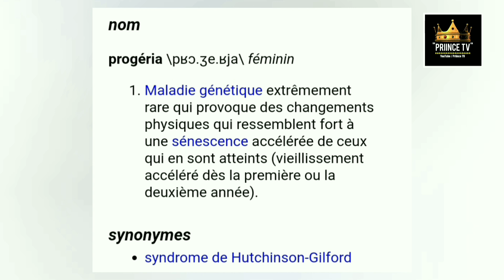LA VÉRITÉ SUR GRAND P | PRIINCE TV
🚨 Cliquez aussi sur "REJOINDRE" pour nous soutenir.

 PRIINCE TV ☑ | PRINCE TV ☑